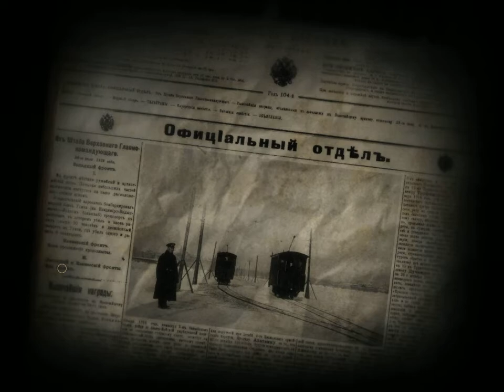Zagrajmy w Sublustrum PL 100% odc.1 Zapaliłam Światło i Nagranie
Gra Nazywa się Sublustrum i jest z Dubbingiem Polskim od Studia Nicolas Games. Pierwszy Odcinek z Nowej serii Zagrajmy w Sublustrum PL 100%. Podoba się Odcinek! Kliknij w dzwoneczek! Napisz Komentarz! łapkę w górę! Do zobaczenia i usłyszenia w moich filmach. Pozdrawiam

Gra opowiada o dwóch braciach. Jeden z nich zniknął i drugi z braci wchodzi do jego mieszkania by zbadać co się Pierwszemu Bratu stało.

Discord Administrator FajnyKiler Właścicielką Discorda EmiPlajerkaPL 89 Nazwa Discorda EKIPAEmii

M

h